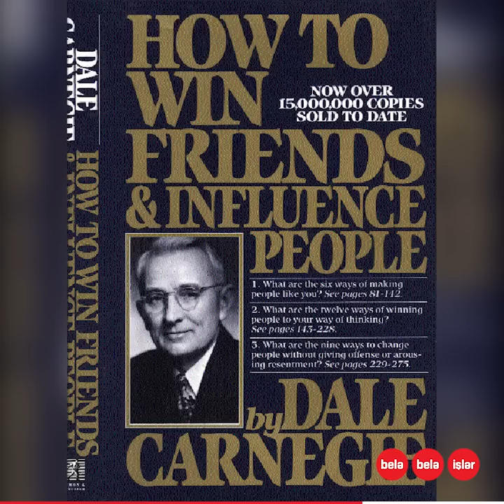Yoxsulluqdan uğura gedən yol... Tənha ömrün hekayəsi...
O, çox kasıb bir ailədə doğulan, qorxuları olan bir uşaq idi.
Bəs necə oldu ki, bu uşaq dünyada məşhurlaşdı?
Azərbaycanda da kitabları çox oxunan,
hər kəsə tənha qalmamaq üçün məsləhətlər verən Deyl Karnegi niyə tənha qaldı?